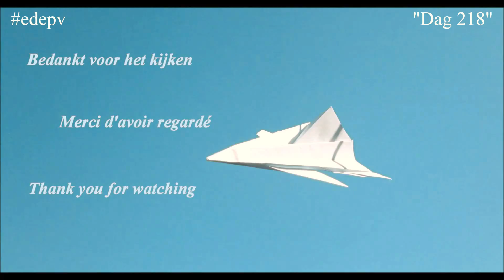edepv 218 Lelystad Papieren vliegtuig vouwen/ Paper airplane folding/ Avion en papier pliage